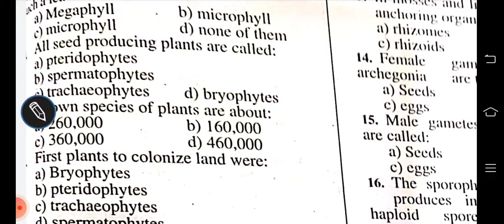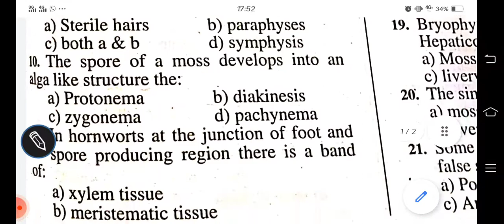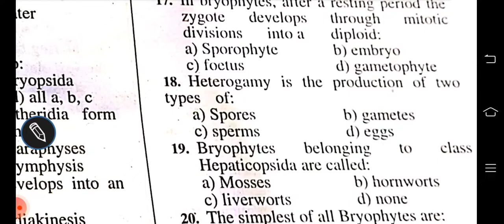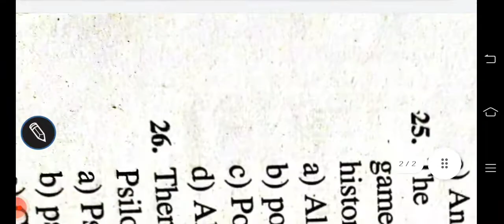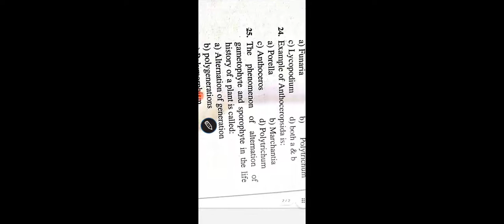Bryophytes / The plants / chapter 9 fsc biology